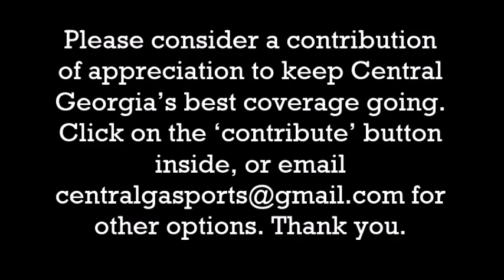Mike's Monday Minute (Tuesday's Take)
For March 25, 2024
Video: Michael A. Lough/The Central Georgia Sports Report